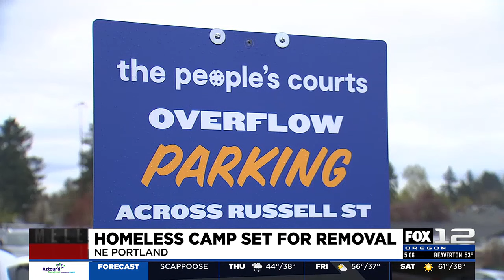Homeless RV camp in NE Portland to be removed after risk assessments from City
A NE Portland homeless camp has been scheduled for removal, after a series of risk assessments from the City.